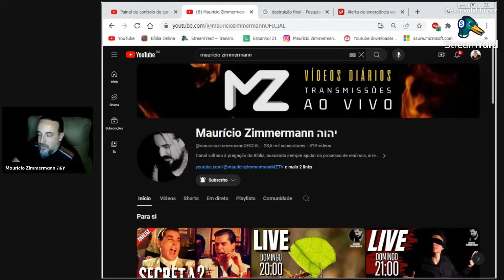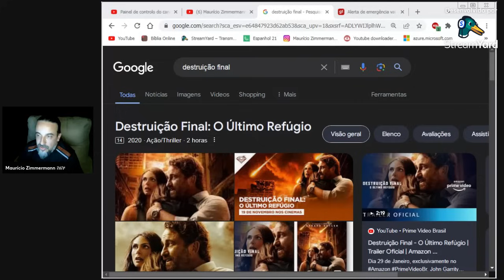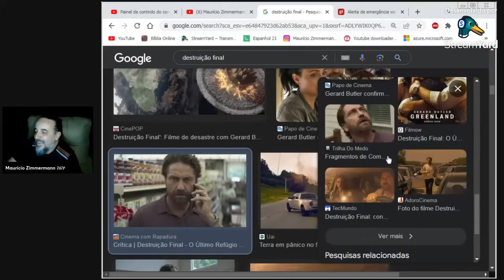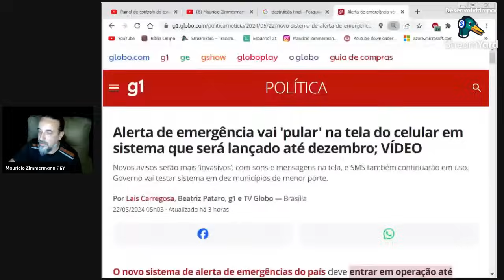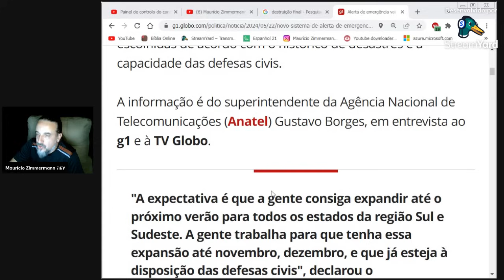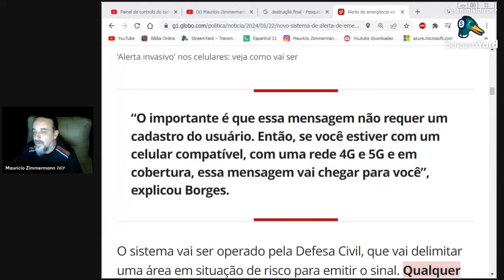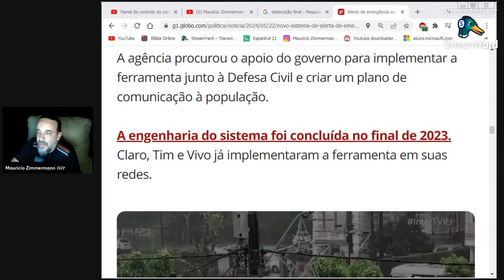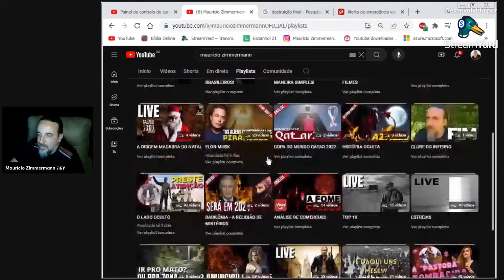TÁ PARECIDO COM O FILME! GOVERNO VAI TESTAR "ALERTA DIFERENTE" NOS NOSSOS CELULARES!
Lembram de alguma coisa?

Palavras chave/Tags: filmes, análises de filme, análise de filme, bíblia, biblia, ensinando bíblia, ensinamentos bíblicos, palavras motivacionais, exortações, livro de provérbios, provérbios, opinião, conteúdo informativo, conteúdo importante, informações importantes, informações para crescimento espiritual, espiritualidade.